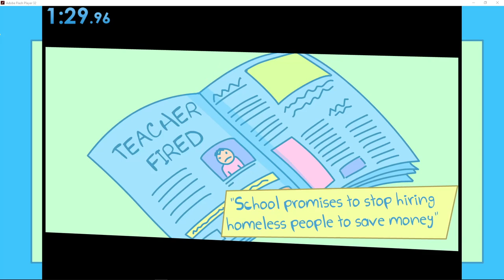Pogo Swing completed in 1:29.96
Recently installed Flashpoint and went down the rabbit hole of stuff I used to play. I'm still pretty proud of finding this underflow glitch from back then.